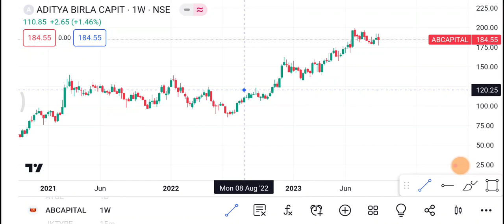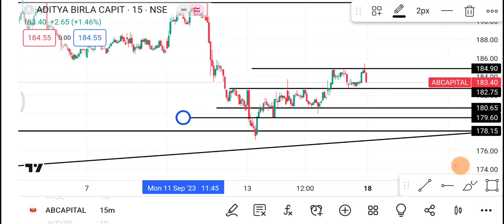18 September Ab Capital Share | Ab capital Share latest news | Ab capital Share price today news